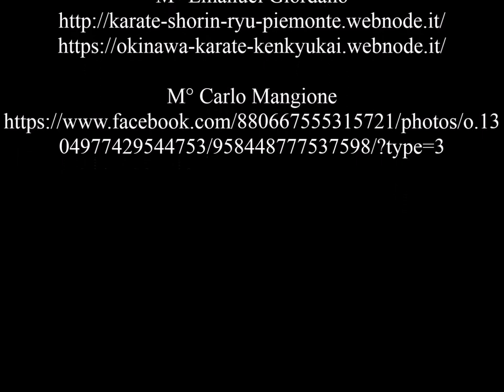Karate Tradizionale di Okinawa: videoconferenza su Matsumura Sokon.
Seconda videoconferenza sul Karate Tradizionale di Okinawa: relatore Emanuel Giordano sensei, intervistatore Carlo Mangione sensei.
Chi era Matsumura Sokon? Quali insegnamenti e kata ha tramandato ai posteri? Cos'é il Matsumura Seito Shorin-ryu, e cosa c'entra con Matsumura sensei? Come si possono applicare alcuni suoi insegnamenti nella pratica odierna del Karate, nonché in caso di aggressione? Questi sono alcuni degli argomenti trattati in questa videoconferenza, che è stata trasmessa in diretta il giorno 09/05/2020.